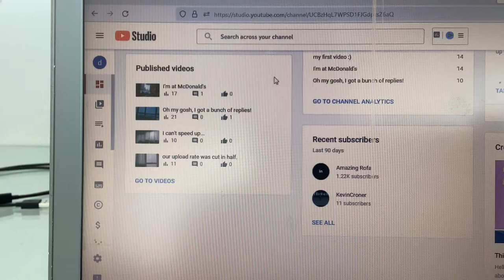I will not change another title again.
I’m sorry. Can’t change titles.